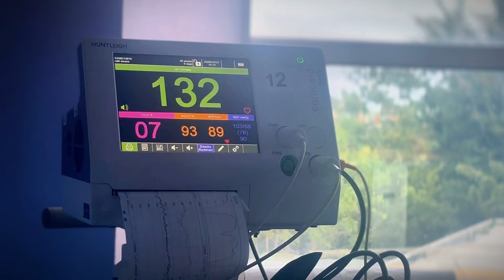24 hours in LABOUR! 👶We have our beautiful daughter😍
We did it! Our Beautiful Daughter MEADOW is HERE!
36 hours of no sleep, 24 hours in Labour. IT WAS ALL WORTH IT!!!

Thank you EVERYONE for all your beautiful kind lovely messages.